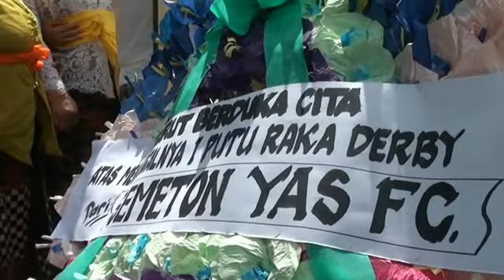I PUTU RAKA DERBY UPACARA PITRA YADNYA bag. 4